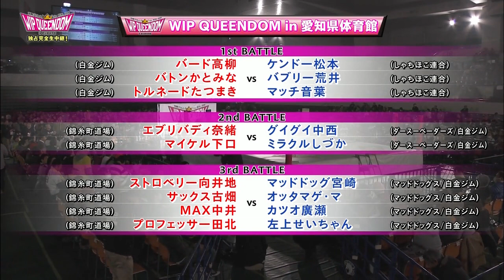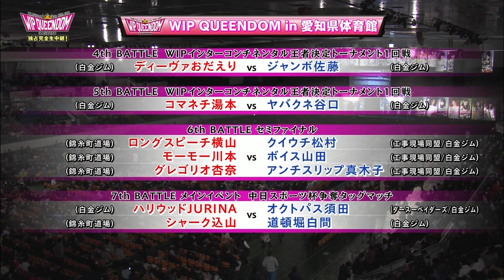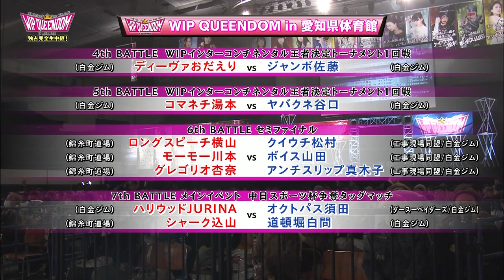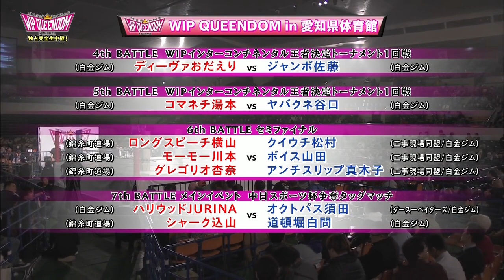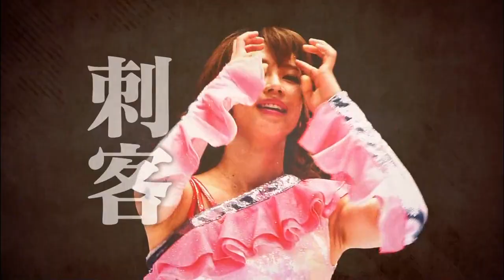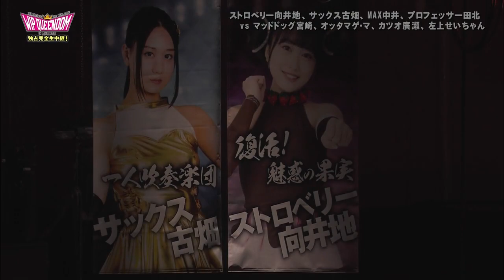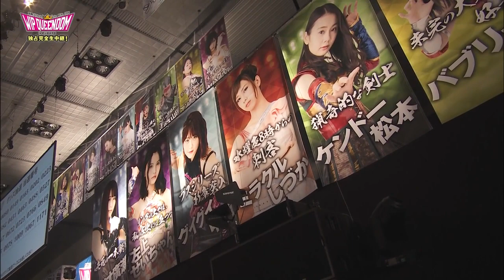Tofu Pro Wrestling The REAL 2018 WIP QUEENDOM in Aichiken Taiikukan 18.02.23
[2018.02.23] Tofu Pro Wrestling The REAL 2018 WIP QUEENDOM in Aichi-ken Taiiku-kan [BS SKY Perfect TV]